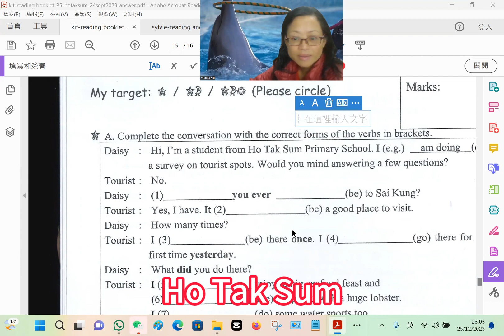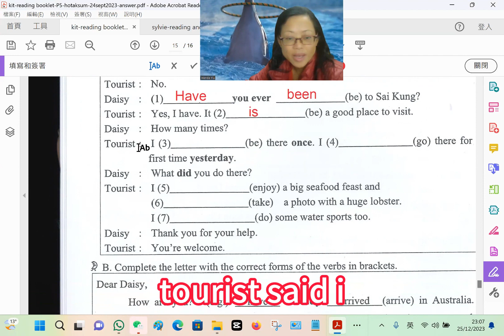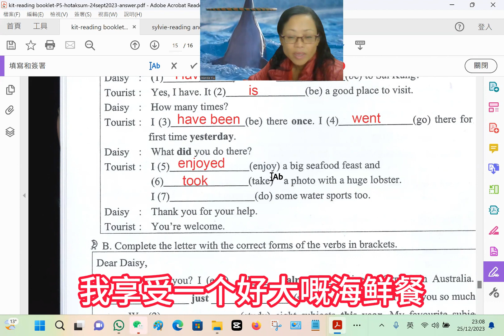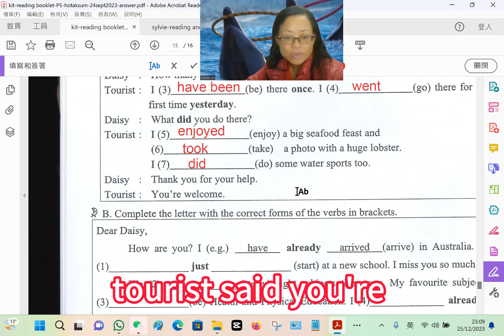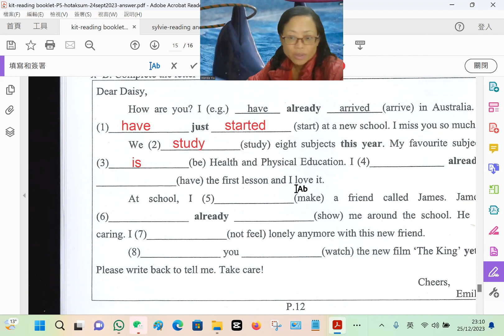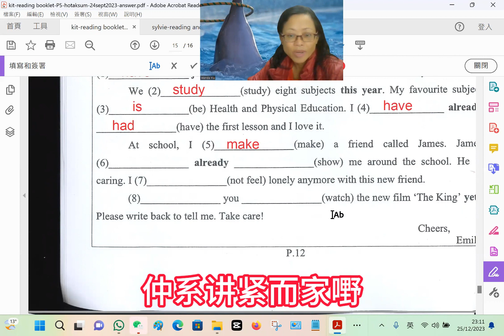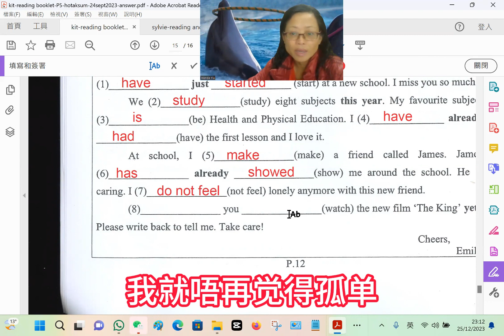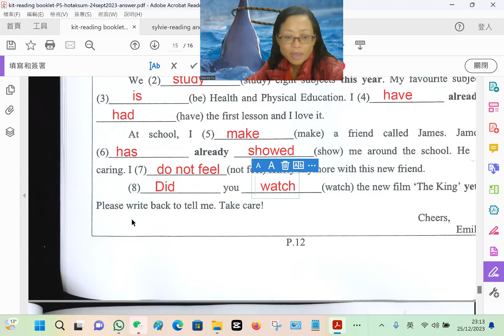[廣東話 香港課程] 小學5年級上學期 英文Tenses现在式过去式现在完成式混合第14課-Kit-reading booklet-unit6 part A,B